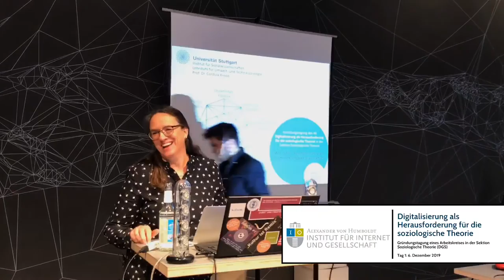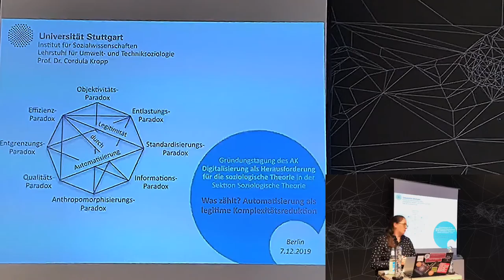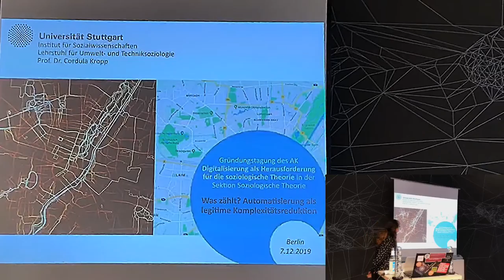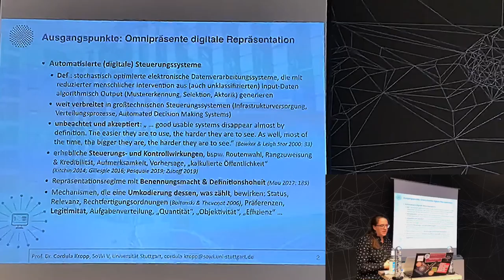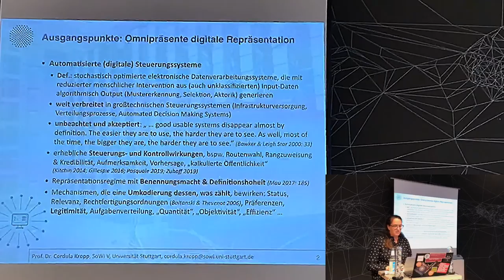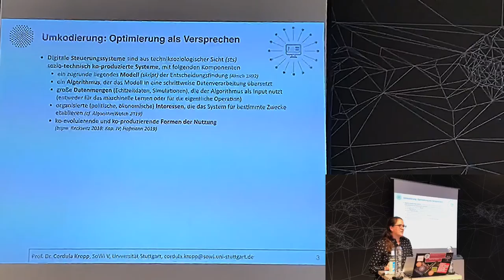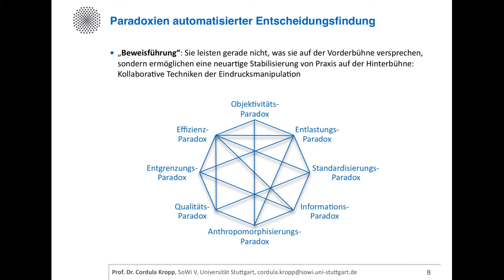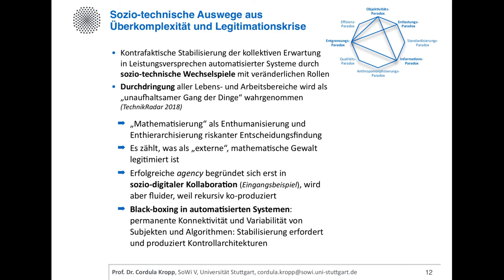Cordula Kropp: Was zählt? Automatisierung als legitime Komplexitätsreduktion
Vortrag von Cordula Kropp "Was zählt? Automatisierung als legitime Komplexitätsreduktion" auf der Gründungstagung eines Arbeitskreises in der Sektion Soziologische Theorie (DGS) "Digitalisierung als Herausforderung für die soziologische Theorie" am 7. Dezember 2019 am Alexander von Humboldt Institut für Internet und Gesellschaft (HIIG) in Berlin.